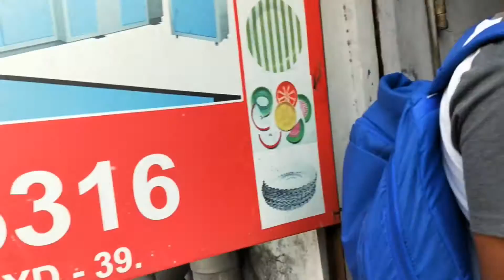Paper Plate Machine Paper Plate Making Machine Price